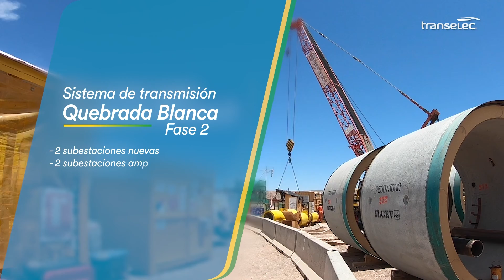Quebrada Blanca fase 2: un proyecto de Transelec al servicio de la gran minería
Este proyecto, concluido a mediados de 2022, incluyó nuevas subestaciones, obras de ampliación, líneas de transmisión y un túnel en alta tensión que permitirán suministrar la energía que necesita el proyecto minero Quebrada Blanca Fase 2, de Teck.